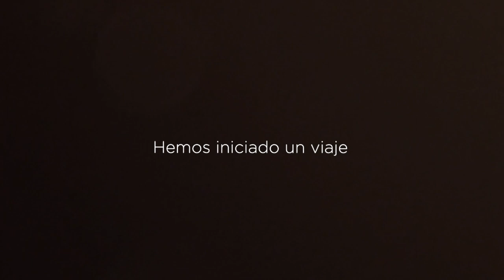📽️ANNAR en Colombia - Trailer oficial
🚀Desde el 2019, hemos iniciado un viaje, con muchos retos y expectativas, siempre buscando cumplir nuestro sueño de llegar a todo nuestro territorio nacional...

¡ANNAR en Colombia!

02.2023
¡Espéralo!